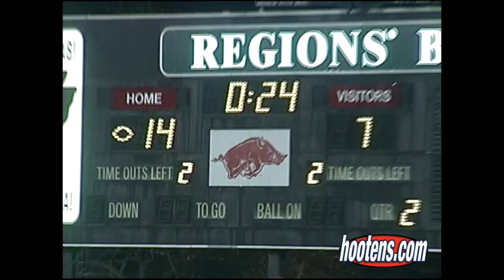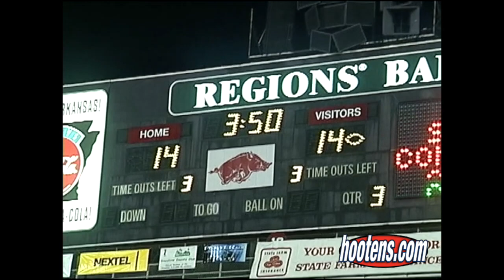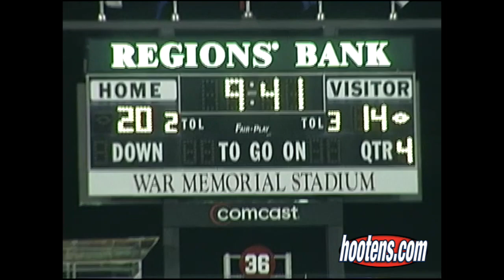2004 Wynne 28, Greenwood 26 State Championship